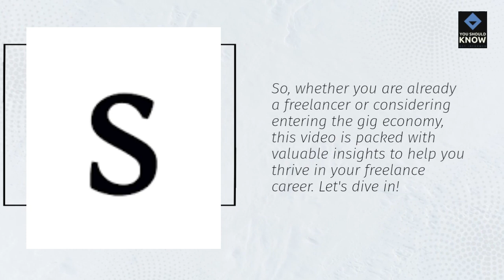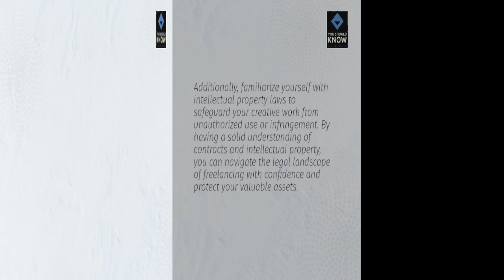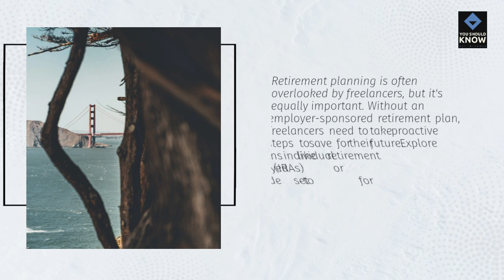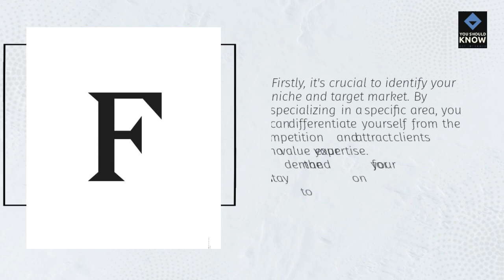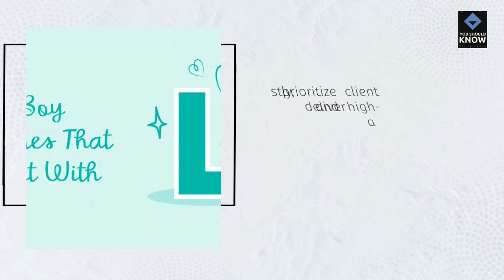The Gig Economy and Freelancing Legal and Financial Considerations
Looking to thrive in the dynamic world of the gig economy and freelancing? Look no further! In this captivating video, we delve into the essential aspects that will empower you to excel in this exciting realm.🌟 Introduction: Understanding the Gig Economy and Freelancing 🌟Discover the ins and outs of the gig economy and freelancing as we unravel the key concepts and shed light on the immense opportunities that await you. Get ready to embark on a journey towards independence and flexibility!💼 Legal Considerations for Gig Workers and Freelancers 💼Navigating the legal landscape can be daunting, but fear not! We break down the crucial legal considerations that every gig worker and freelancer must be aware of. From contracts to intellectual property rights, arm yourself with the knowledge to protect your interests.💰 Financial Considerations for Gig Workers and Freelancers 💰Money matters! Learn how to effectively manage your finances as a gig worker or freelancer. Discover strategies to optimize your income, handle taxes, and plan for a secure financial future. Unlock the secrets to financial success in the gig economy!✨ Tips for Success in the Gig Economy and Freelancing ✨Ready to take your gig career to new heights? Our expert tips and tricks will equip you with the tools needed to stand out from the crowd. From building a strong personal brand to mastering time management, these invaluable insights will set you on the path to triumph.Don't miss out on this game-changing video! Join us now and unlock the secrets to thriving in the gig economy and freelancing. Watch, learn, and conquer your professional aspirations today!